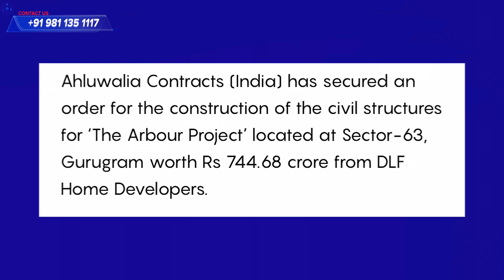My Take On A Self-Proclaimed Stunning Analysis 🧐 ||Biased reviews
In recent developments, two prominent construction companies have been awarded contracts for DLF's ambitious project, The Arbour, located in Gurugram. The first company, BL Kashyap & Sons, has successfully secured a significant order worth around Rs 369 crore from DLF Home Developers. This order entails civil structure and waterproofing works for The Arbour. A noteworthy aspect of this contract is that DLF will be providing steel free of charge for the project.

In a parallel development, Ahluwalia Contracts (India) has also made significant strides by securing a substantial order valued at Rs 744.68 crore for the construction of civil structures within The Arbour Project. The project is situated in Sector-63, Gurugram and is under the purview of DLF Home Developers. This achievement further establishes Ahluwalia Contracts' reputation as a leading player in the construction domain.

Both companies' successful bids for The Arbour project highlight their expertise and capabilities in the construction sector, as well as their trusted relationships with DLF. These contracts mark significant milestones in the construction industry and are poised to have a positive impact on the growth and development of Gurugram's infrastructure.